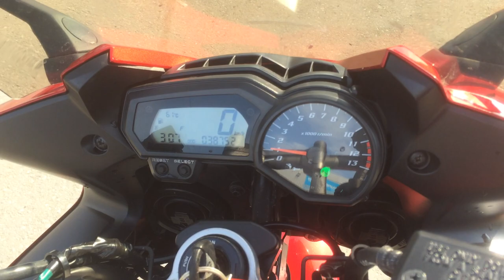B7798 YAMAHA FZ1 FAZER